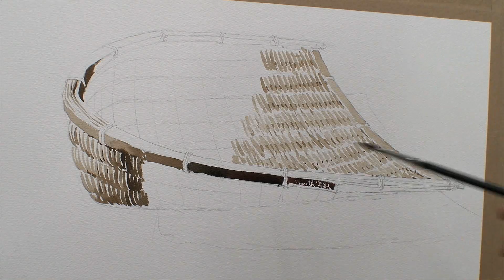3권 47페이지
3권 47페이지